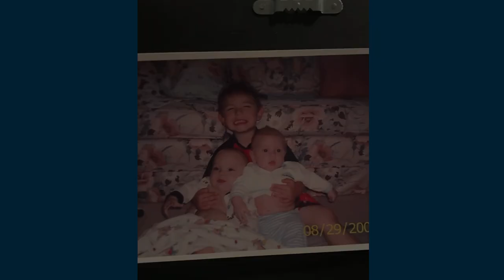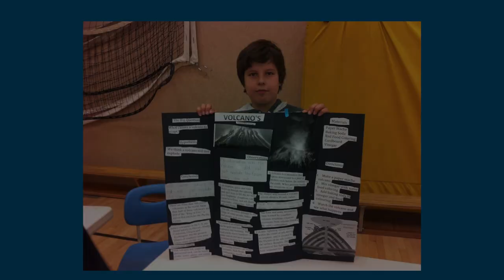2020 Chetwynd Secondary School Ceremony (Group 3)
Here's the 2020 Chetwynd Secondary School Ceremony for those of you who couldn’t attend and missed out on all the excitement! (Group 3)